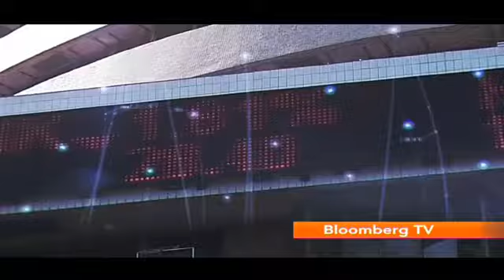Countdown- Insuring Oil Imports From Iran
The Oil Ministry is all set to bring in an India energy insurance pool for Cabinet's approval that will seek to provide insurance to Indian refiners processing Iranian crude.

Sumit Jha share a more detailed report on the same.